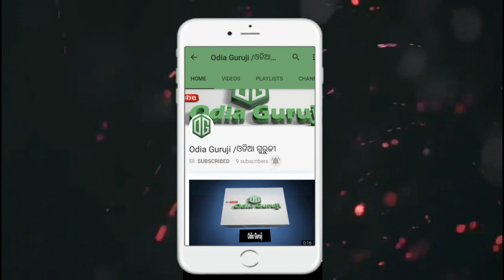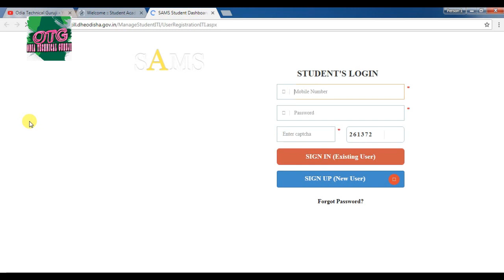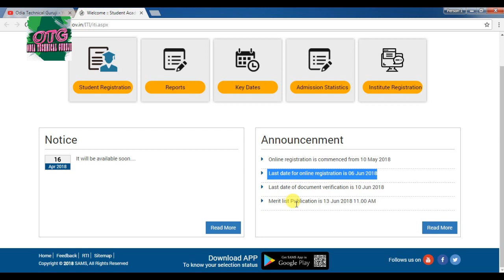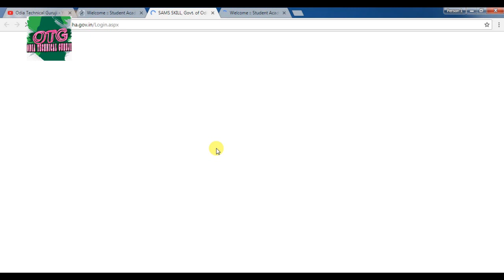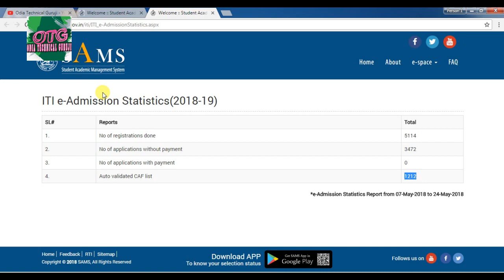ITI Addmission ଆଗରୁ ଏହି Form ଭରିବା ନିହାତୀ ଜରୁରୀ || ନହେଲେ ପରେ ଅସୁବିଧା ରେ ପଡି ପାରନ୍ତି